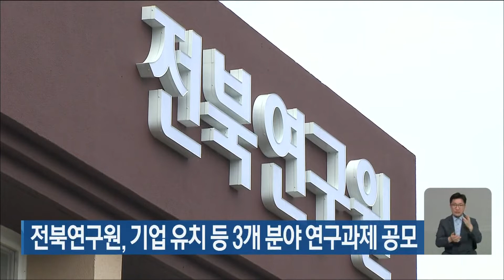2022. 7. 23. (토) KBS 뉴스9 전북권 다시보기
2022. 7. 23. (토) KBS 뉴스9 전북권 다시보기